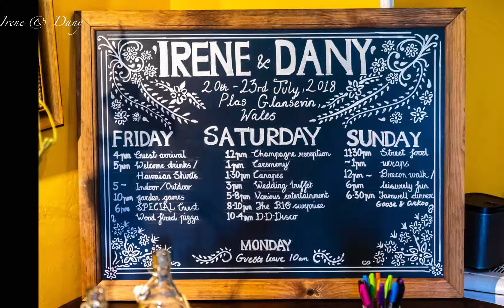Irene and Dany's Wedding at Plas Glansevin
he Wedding Slideshow of Irene and Dany.

Photos were taken at the wedding ceremony and wedding reception at Plas Glansevin, Pontypridd

Philip-Warren.com